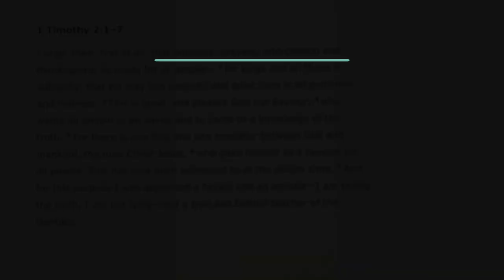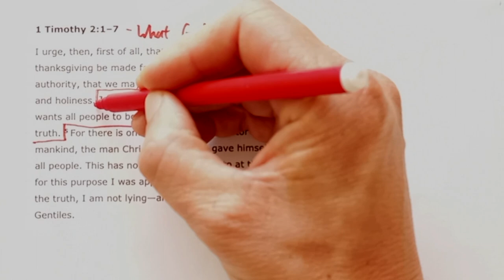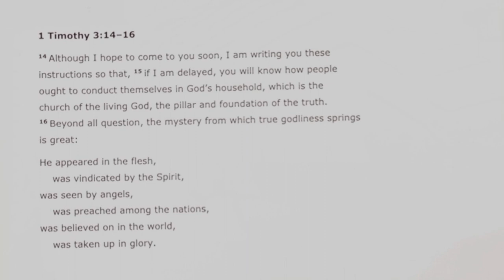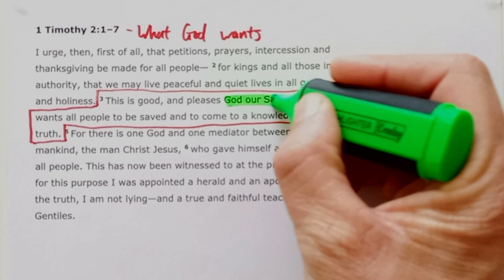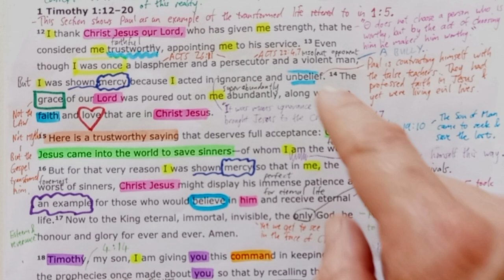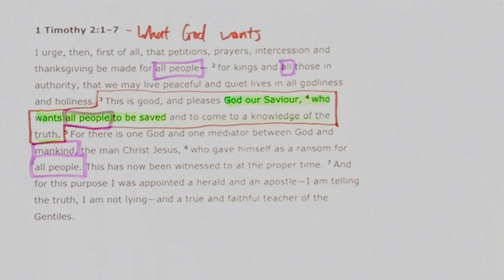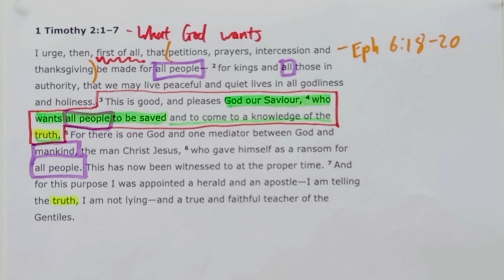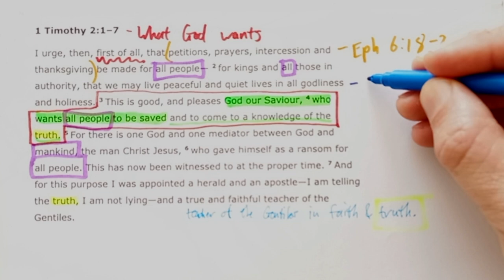1 Timothy 2:1-7 // What God wants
New International Version Text work for 1 Timothy 2:1-7 with the title "What God wants."

Theme sentence: God wants all people to be saved, and He has made this salvation possible through Christ’s ransom for all people, so pray that people will be saved, living a life that commends this salvation, as you bear witness to this salvation.

Aim sentence: The TRUTH that Jesus saves us impacts our prayers, our lives and our words, so that others might be saved, which is what God wants.